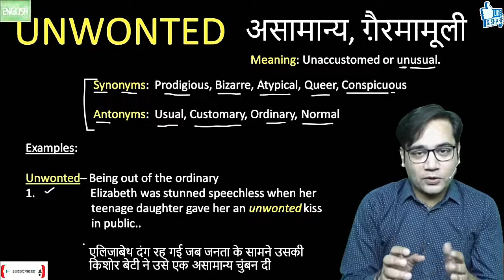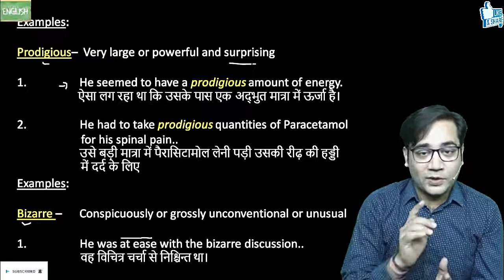Unwonted Meaning and its usage | Vocabulary Building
Let's learn the usage and meaning of Unwonted with its synonyms and antonyms.

 @Ashish Verma ​